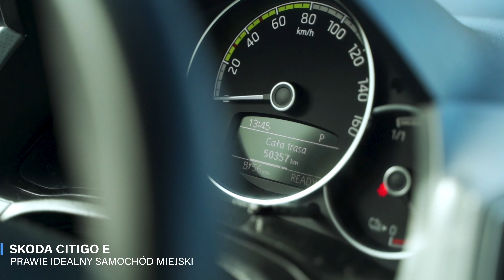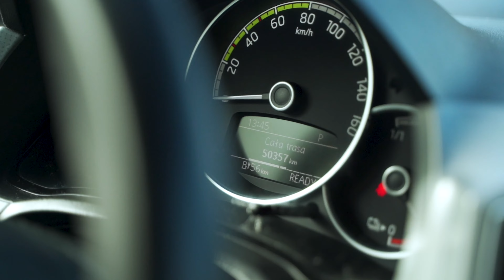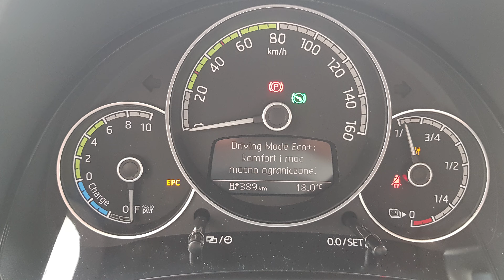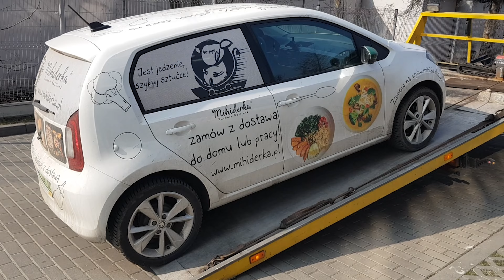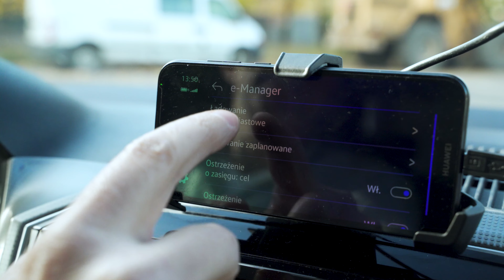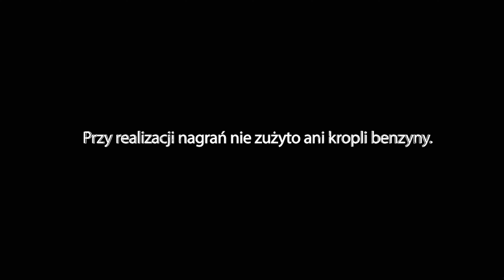Skoda CitiGo E daje radę miejskim wyzwaniom i dwustukilometrowym trasom. Mając tylko 32kWh prądu.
W półtora roku ten egzemplarz Skody CitiGo E przejechał 50.000km.

Jakie mam wrażenia z korzystania z tego samochodu?
Jakie on ma wady? Jakie zalety?

Do czego może służyć mały, elektryczny samochód z baterią o pojemności 32kWh?

Na te i inne pytania staram się odpowiedzieć w tym odcinku.

W filmie wykorzystano utwory:
Riding the Pink Bus
The Professionals